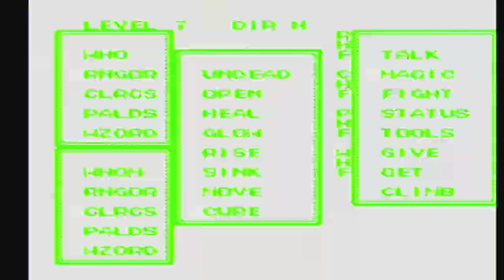Ultima III: Exodus [NES XLP] ep 18: Heroes Of Force And Magic pt 6